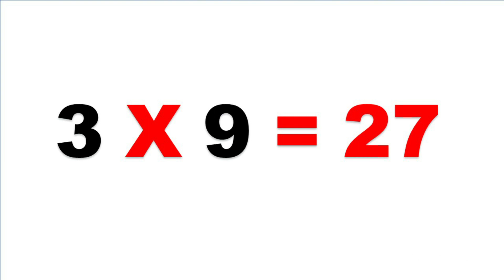Tabuada do 3/Cantando e aprendendo a tabuada da multiplicação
Neste vídeo vocês vão aprender a tabuada da multiplicação cantando. Vamos aprender a tabuada do 3?
3x1=3
3x2=6
3x3=9
3x4=12
3x5=15
3x6=18
3x7=21
3x8=24
3x9=27
3x10=30